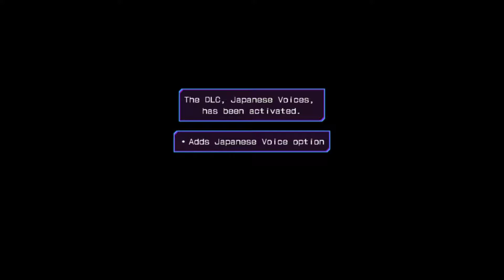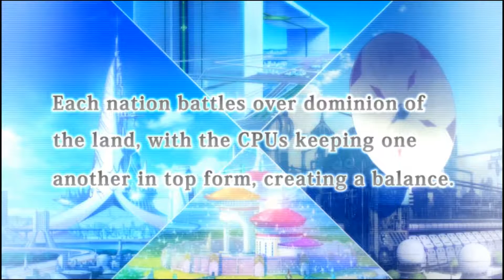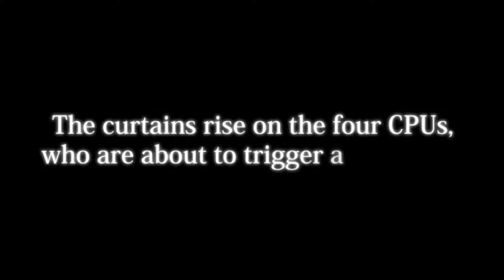Let's Play Hyperdimension Neptunia Re;Birth3 EP1 -Diving In-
Japanese Audio

Game Start!

Going through the Prologue, where everything and everyone is reintroduce to help new players familiarize themselves with the setting and characters.

I'm not new